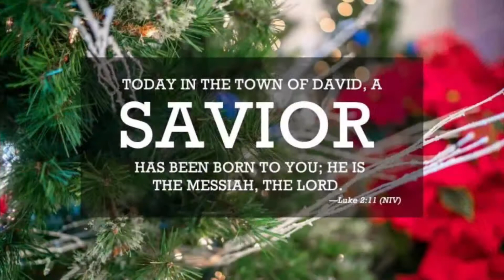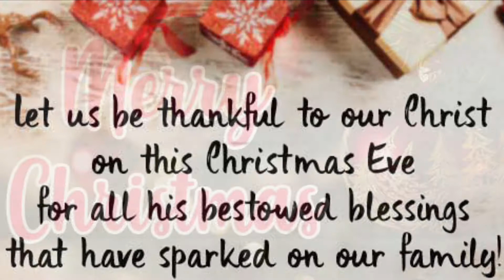BOODLE FIGHT SA NOCHE BUENA | OUR CHRISTMAS EVE CELEBRATION 2020 | TEAM VALENCIA | VLOGMAS#6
VLOG TITLE : BOODLE FIGHT SA NOCHE BUENA | OUR CHRISTMAS EVE CELEBRATION 2020 | TEAM VALENCIA | VLOGMAS#6